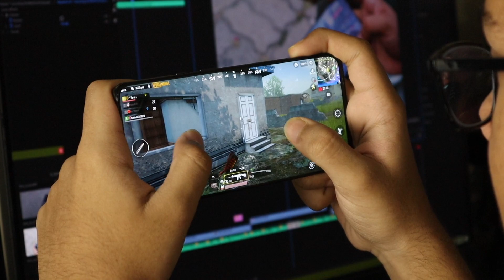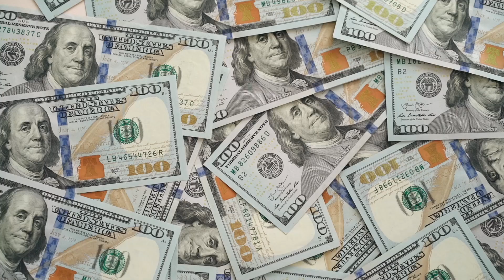Saudi Arabia is building another Wonder the World QIDDIYA in the middle of the desert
Unveiling Qiddiya: Saudi Arabia's Futuristic Playground in the Desert (Beyond F1!)

Prepare to be transported to a land where imagination meets ambition in the heart of the Arabian desert. Today, we embark on a virtual journey to Qiddiya, Saudi Arabia's groundbreaking mega project redefining luxury, leisure, and entertainment.

Forget just another amusement park or racetrack, Qiddiya is an audacious vision of the future, weaving together cutting-edge technology, vibrant cultural experiences, and breathtaking natural beauty. Think **Disneyland meets Burning Man meets Dubai, all infused with the rich heritage and stunning landscapes of Saudi Arabia.

Our exploration begins with a glimpse into the crown jewel of Qiddiya - the F1 Grand Prix circuit. Buckle up as we zoom through the desert sands, witnessing the high-octane thrill of motorsport against the backdrop of dramatic canyons and towering rock formations. But Qiddiya is much more than just adrenaline-pumping races.

Dive into a world of endless possibilities:

Thrill seekers can conquer towering dunes in a 4x4 adventure park, experience gravity-defying rides in a futuristic theme park, or test their courage on a rollercoaster that plunges into the depths of a canyon.
Culture enthusiasts can wander through a traditional Arabian village, witness breathtaking falconry displays, or be captivated by mesmerizing performances in a state-of-the-art opera house.
Nature lovers can find solace in sprawling green spaces, hike through scenic trails, or tee off on world-class golf courses amidst the desert grandeur.

But Qiddiya is more than just a playground for the elite.It's a catalyst for progress**, aiming to become a hub for innovation, entrepreneurship, and artistic expression. Imagine cutting-edge research labs nestled amidst luxury resorts, and co-working spaces buzzing with creative minds, all fueled by sustainable energy sources and futuristic technologies.

So, join us on this virtual journey to Qiddiya. Be amazed by its audacious vision, be inspired by its commitment to sustainability and progress, and let your imagination soar as you envision the future of entertainment and living in the Arabian desert.

This is just a glimpse into the wonders of Qiddiya. Pack your bags, embrace your sense of adventure, and prepare to be **enchanted by Saudi Arabia's futuristic playground in the desert!

Saudi Arabia Vision 2023